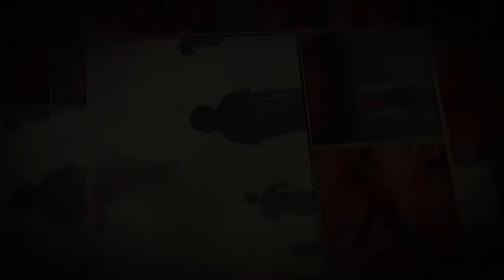The Scarecrow by A. I. Nasser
The Scarecrow
Written by A.I. Nasser
Performed by Mick Dark
Audio Produced by Mick Dark
Cover Art by Mick Dark

WARNING: AUDIO SCENES OF CHILD ABUSE

The most intense story I've ever read.

LISTEN HERE:
The Mick Dark Horror Series

NEW STORIES, TWICE PER WEEK. 🎙